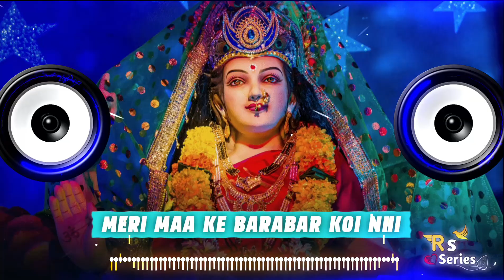Meri Maa Ke Barabar Koi Nahi Dj Song || Navratri Dj Song 2024 || Hard Bass Mix || Ft. RS Series 🎸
dj remix bass song
dj remix gane
dj remix hard bass vibration song
dj remix haryanvi song
dj remix song hard bass
dj remix song haryanvi dj song
dj remix song punjabi
dj song full bass
dj song remix punjabi
dj songs remix
dj vibration song new
dj. bass

full vibration dj song
hard bass dj song
hard bass song dj
hard bass song dj remix
hard bass vibration
haryanvi gane dj
haryanvi gane remix mein
haryanvi song dj remix
haryanvi song dj remix jbl bass
hindi dj remix
hindi gane dj mein
hindi vibration dj song
dj hard vibration song

mahakal dj remix
dj remix song
haryanvi song
haryanvi song remix
haryanvi song 2023 dj remix
haryanvi songs haryanavi dj remix hard bass
new song dj remix hard bass haryanvi song dj remix
dj song

RS Series 🎸
dj parveen saini mahendragarh
 punjabi song dj
 dj remix
parveen saini mahendragarh se remix song
dj
dj song
dj remix song
 hindi song
bass song
new dj song
haryanvi song remix
dj bass song
dj praveen saini mahendergarh
punjabi song dj remix
haryanvi remix song
hindi dj
hr song remix dj

कृपया ध्यान दे यह चैनल किसी गलत उपयोग के लिया नहीं बनाया गया है अगर मैंने आपका कोई गाना अपलोड किया है और यदि आप इसे हटाना चाहते हैं तो यहाँ कुछ करने से पहले हमसे सीधे संपर्क करें - आपके गाने को हटा दिया जायेगा - ईमेल के माध्यम से मुझसे संपर्क करें या यूट्यूब निजी मैसेजिंग सिस्टम।